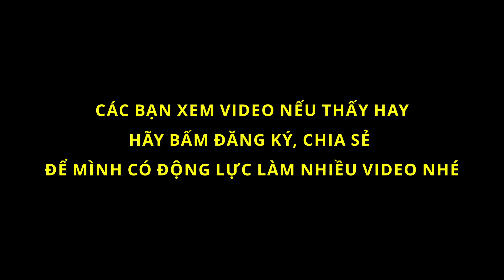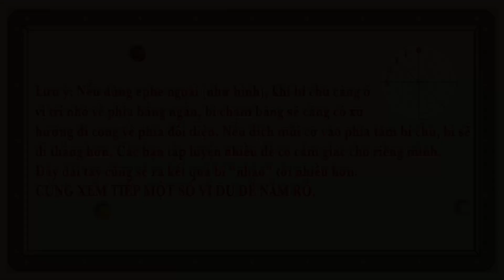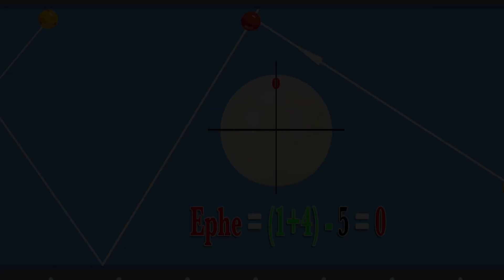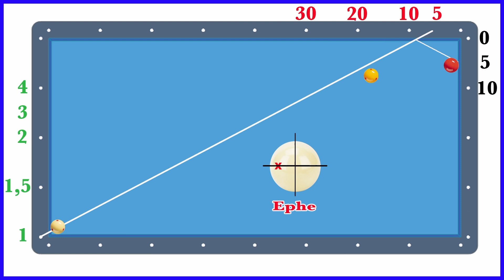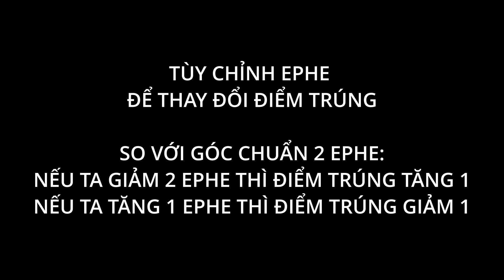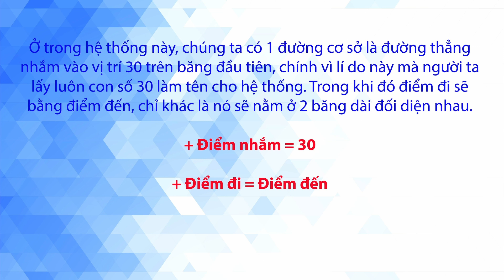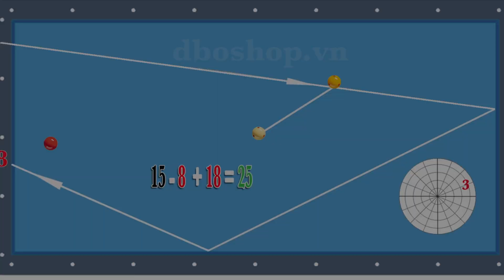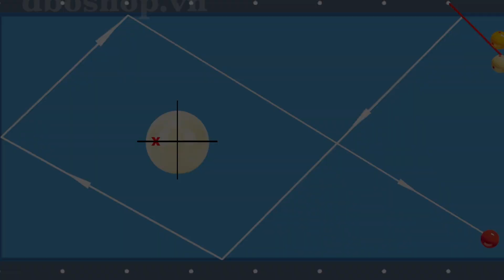TOP 10 Bộ số bida 3 băng GIÚP bạn trở nên PRO - 프로 선수가 되는 데 도움이 되는 10가지 당구 다이아몬드 시스템 - 3 Cushion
🔴 LIST IN THIS VIDEO:
✅ 0:00 Intro
✅ 0:28 Lucky five
✅ 08:55 Long - Short - Long
✅ 15:42 Long - Long - Short
✅ 22:22 8 bands come back
✅ 30:27 Avant reverse system
✅ 38:48 Avant Long - Long - Short
✅ 45:34 ZigZac divide by 3
✅ 50:53 30 Diamond system
✅ 58:25 Tuzul System (full)
✅ 1:04:48 Reverse 45 degrees

KÊNH CHUYÊN VỀ CÁC HỆ THỐNG NÚT SỐ BIDA 3 BĂNG - 3 CUSHION BILLIARDS DIAMOND
프로 선수가 되는 데 도움이 되는 10가지 당구 다이아몬드 시스템
Link group fb về nút số 3 băng, các bạn tham gia nhé
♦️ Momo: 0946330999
♦️ VCB - Tran Thanh Dung - Acc: 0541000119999